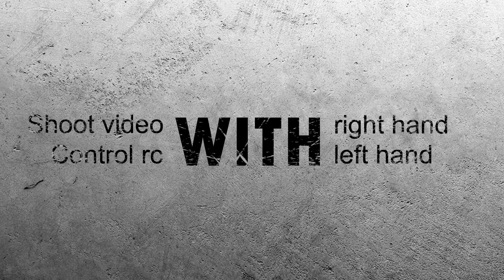1/24 micro rc crawler rc car Gk24 Wrangler off-road test [gk24迷你攀爬/ 마이크로 크라울러]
The gk24 RC car is produced in China. It came out a few years ago and now it is up to Ver.3. The advantage of this rc car is that all flames are made of metal. The price is RMB 680 (as of March 2019) when purchasing Flame only. It is convenient to carry, and it is good to play when you are bored even in bed at home. ^^ Subscription and recommendation please ~

중국에서 만들어진 gk24는 몇년전에 첨 나와서 지금은 Ver.3 까지 나와있습니다. 플레임 전체가 금속재질인 점이 장점입니다. 플레임만 했을 때 가격은 인민폐 680원입니다(2019.3월 기준).

这款攀爬车来自于中国，2019年1月有了第三代。她的优势为车架全身金属（含齿轮）。只看车架时候为人民币680元（2019.3为基准）。因为比较小巧携带方便，在家无聊时候爬爬也不错哦~。